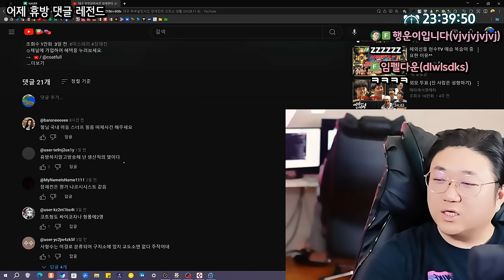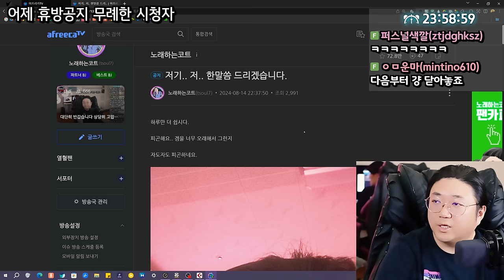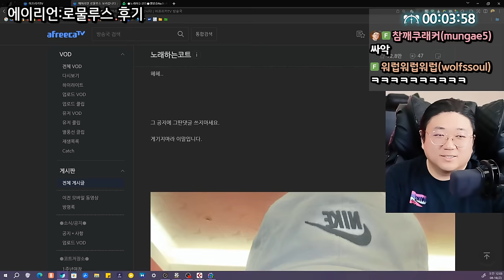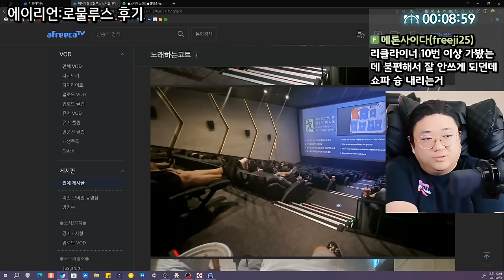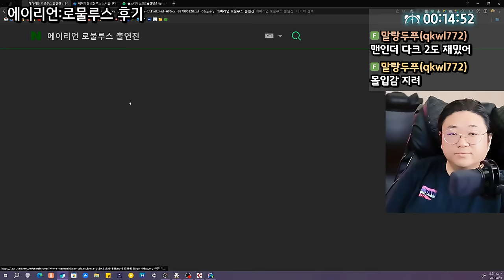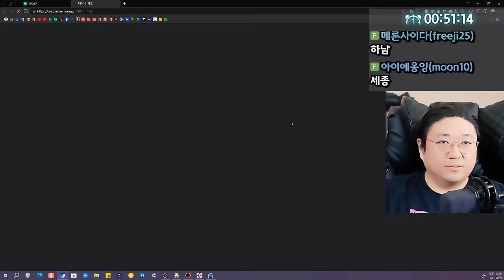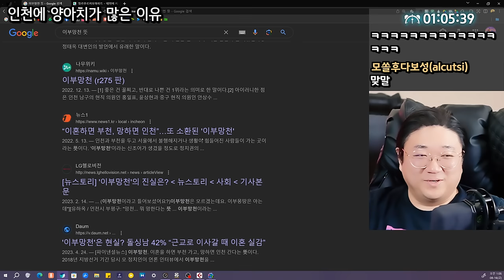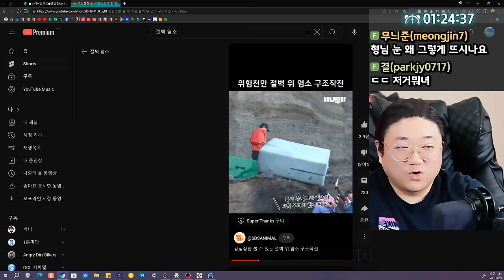【에이리언:로물루스】 코동진의 관람 후기 (24.08.15-1)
0:00 방송시작
13:18 코트의 이상형
18:50 휴방공지에 무례한 시청자
24:42 ★[썸네일] 에이리언 로물루스 후기
1:11:15 대한민국의 미래가 달린 도시
1:25:30 인천에 양아치가 많은 이유
1:33:50 대전 성심당 유니버스
1:42:40 사람 많은곳 가면 굳는 코트

[음원출처]